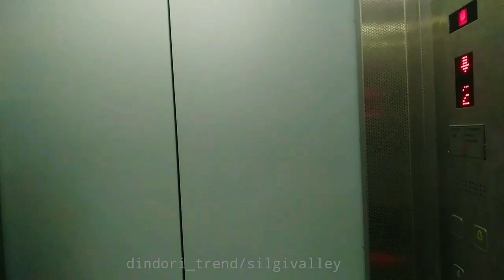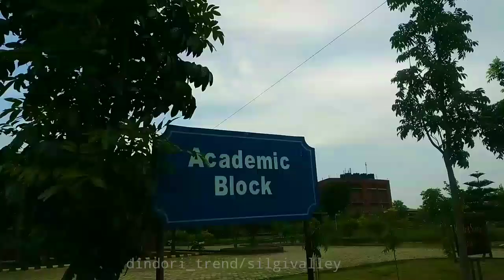इंदिरा गांधी राष्ट्रीय जनजातीय विश्वविद्यालय अमरकंटक / igntu amarkantak के कैंपस एक बार जरूर देखें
इंदिरा गांधी राष्ट्रीय जनजाति विश्वविद्यालय अमरकंटक जिसके बारे में आप को इस वीडियो के माध्यम से कैंपस एवं राजनीति विभाग को दिखाया गया है तो एक बार इस वीडियो को जरूर देखें और अपने दोस्तों तक शेयर करें ताकि उनको पता चल सके कि अमरकंटक यूनिवर्सिटी का कैंपस कैसा है??